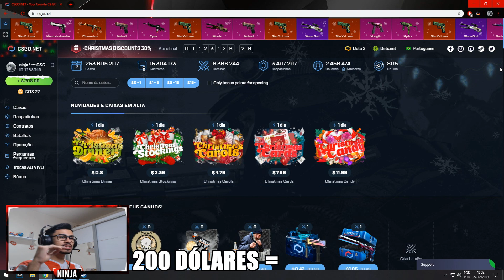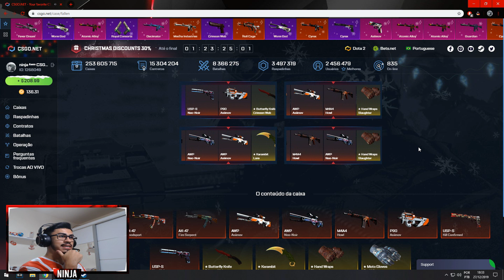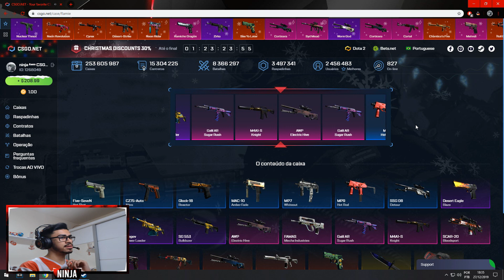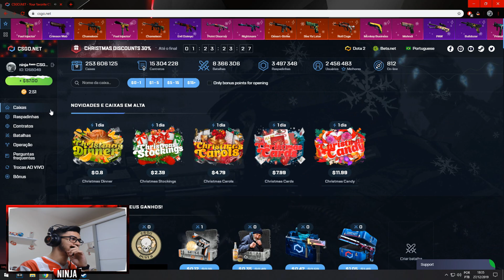A CAIXA DO ''VERDADEIRO'' NO CSGONET